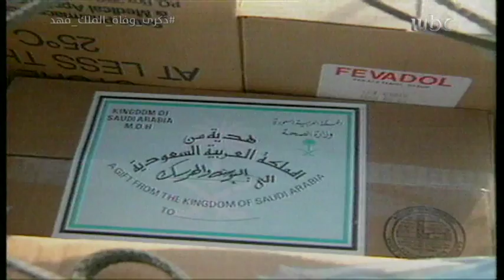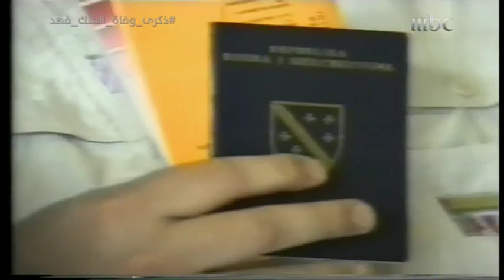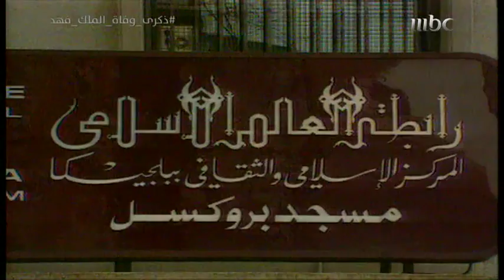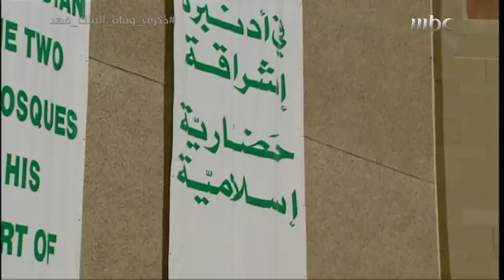الملك الراحل فهد بن عبدالعزيز والإنسانية..